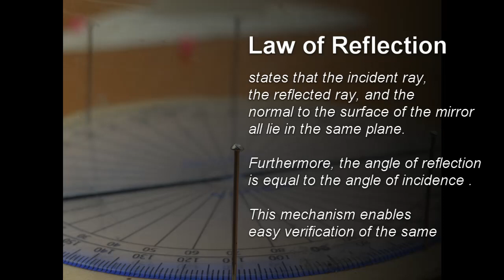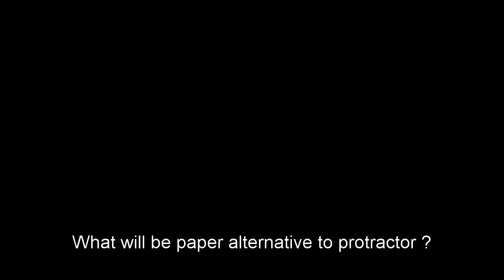Law Of Reflection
The law of reflection governs the reflection of light-rays off smooth conducting surfaces, such as polished metal or metal-coated glass mirrors.

Everyday material is used to validate the law. Origami Trignometry can be used to form different angles.

Attribution licence